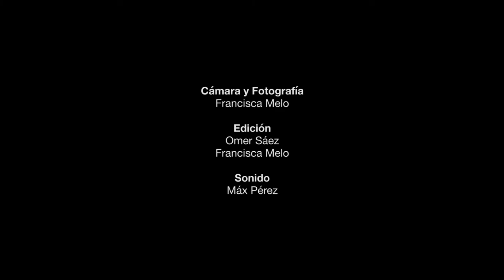CONSCIENCIA Y BASURA - Pto. Saavedra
Rec - Taller Audiovisual de Nanometraje
Liceo Reino de Suecia
Puerto Saavedra - Región de la Araucanía - Chile 2015
Proyecto financiado por el Fondo de Fomento Audiovisual
Consejo Nacional de la Cultura y las Artes
Obra libre de derechos de autor.